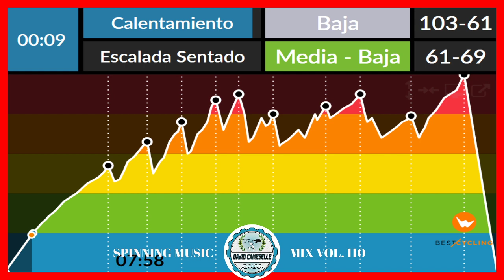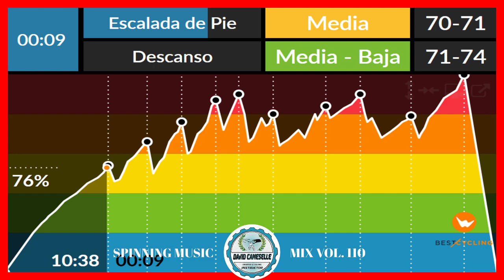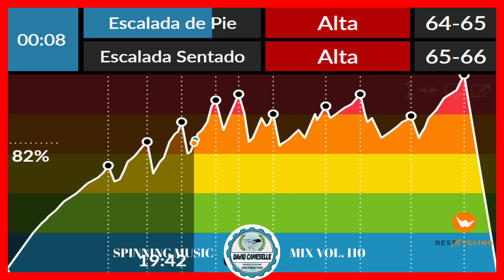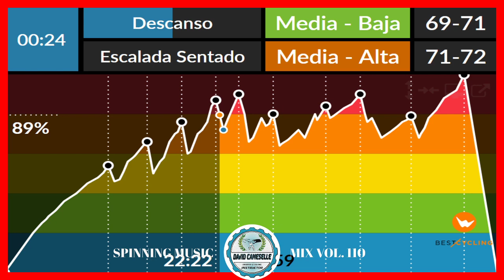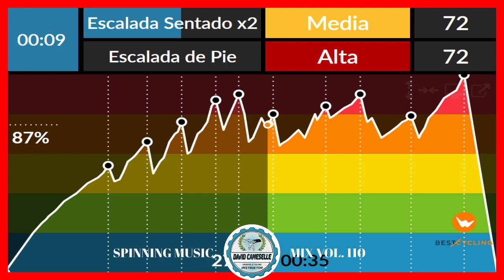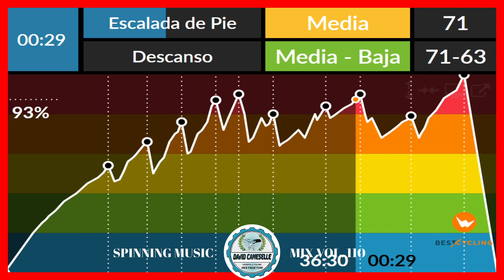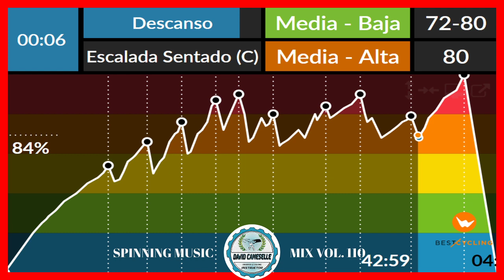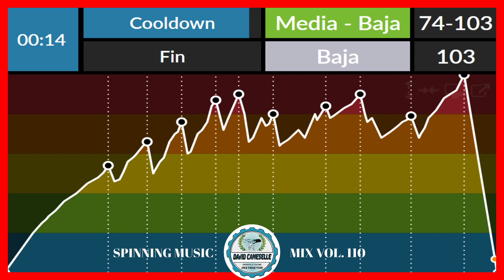🚴Spinning Music Mix vol.110 🎼 Clase de Ciclo Indoor Marzo 2021 🚴